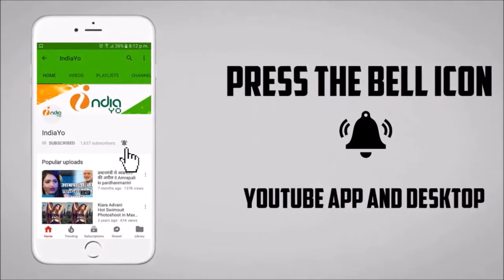पवन सिंह की फिल्म बॉस का एक्शन सीन वाराणसी के रोड पर - Pawan Singh's Boss Action Scene Shooting